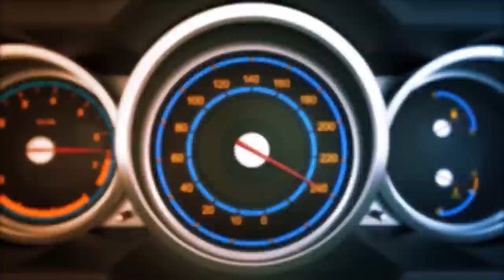SUV 산다면 아우디 살래? 아님 제네시스 살래? 할인 강력하네...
아우디 Q7 55TFSI가 폭발적인 인기를 끌기 시작했습니다. Q8까지!! 가격이 그립 GV80 하고 가격이 비슷해 지네요... 재빠른 의류, 신발 커뮤니티
(나이키, 아디다스 등 모든 메이커가 한자리에!)
인스타그램 재 뻘 문제장 (강남구)